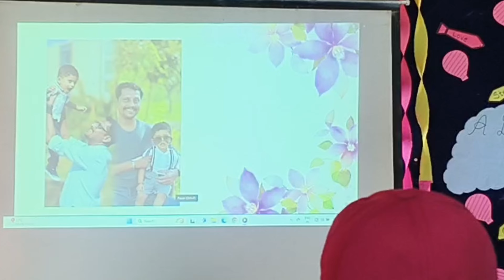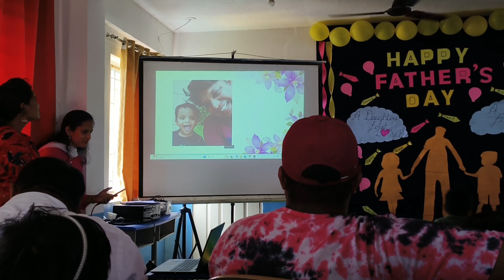Father's Day celebrated @Shashi.Dibburu